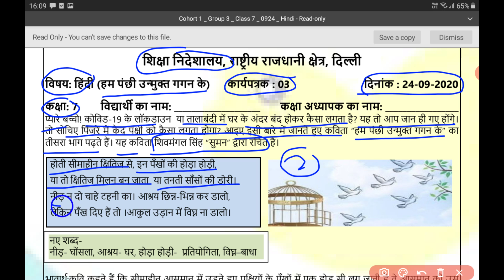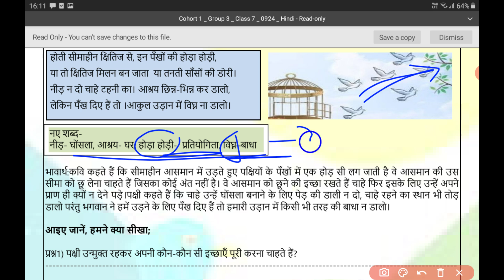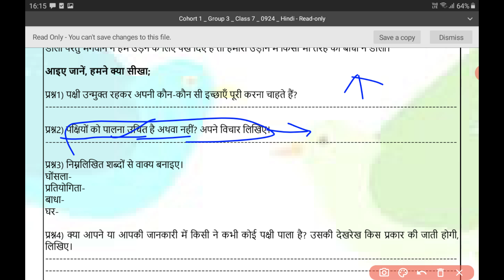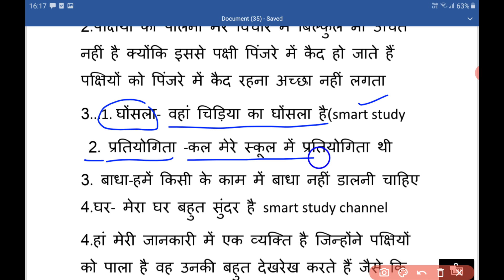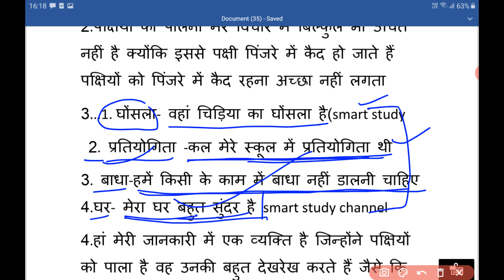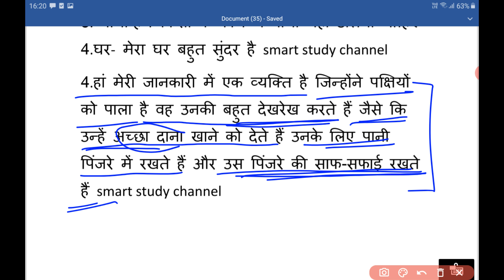hindi worksheet3 class 7(24/9/2020) / class7 hindi worksheet 3 / worksheet3 hindi / hindi worksheet3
hindi worksheet3 class 7(24/9/2020) / class7 hindi worksheet 3 / worksheet3 hindi / hindi worksheet3 easy explanation with questions answers
my channel .
Class 7  mode fullness work sheet 3
7th worksheet 3 hindi
Worksheet no.3 hindi  class 7
Class 7 work sheet hindi 3
 hindi Worksheet 3 class 7
 hindi Worksheet3  for class 7
Worksheet for class 3to5 1
Worksheet 3to5
Worksheet  class
Worksheet  for class 3to5
 hindi Worksheet 3 for class 7